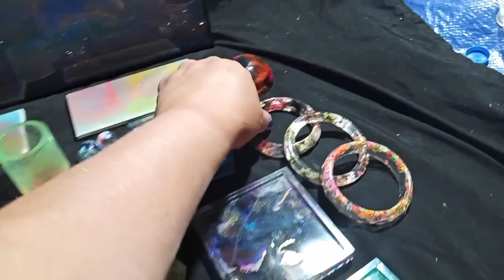Scarlet Starlight Creations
Coasters, trinket boxes, canvas paintings, and much more!